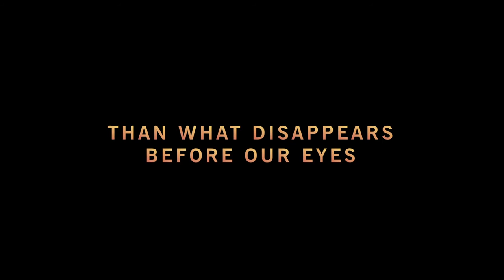RADIANCE | MIFFest 2018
2ND MALAYSIA INTERNATIONAL FILM FESTIVAL

FEMALE FILMMAKERS IN FOCUS (FFF) | Naomi Kawase | Radiance | 2017

Misako is a passionate writer of film versions for the visually impaired. At a screening, she meets Nakamori, an older photographer who is slowly losing his eyesight. Misako soon discovers Nakamori's photographs, who will strangely bring her back to her past. Together, they will learn to see the radiant world that was invisible to her eyes.

Director : Naomi Kawase
Actor      : Masatoshi Nagase
Actress   : Ayame Misaki

🎬 25 Feb - 2 March 2018 | 2nd Malaysia International Film Festival
🎬 3 March 2018 | 2nd Malaysia Golden Global Awards
🎬 LIKE & FOLLOW us @MIFFEST&MGGA to get the latest news!